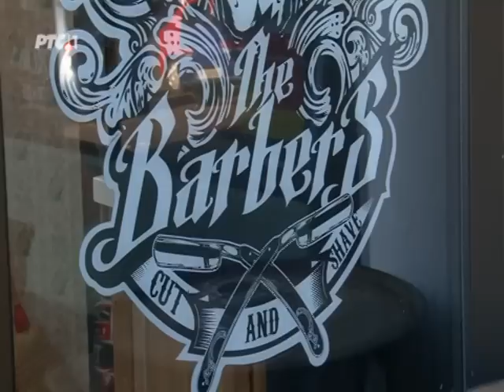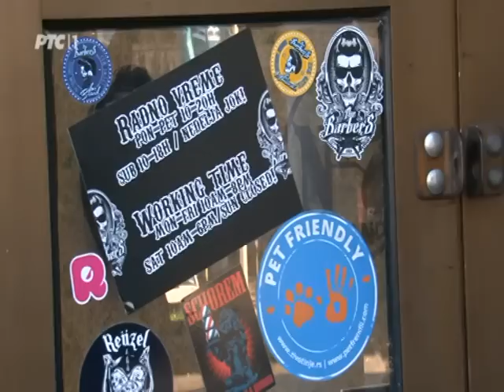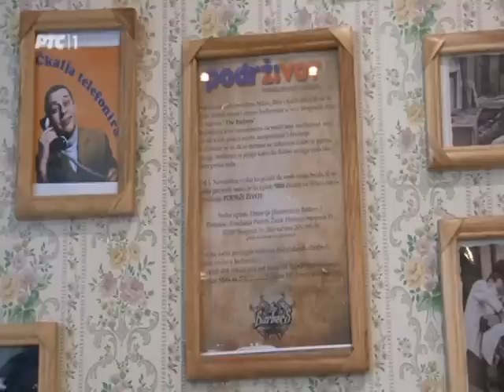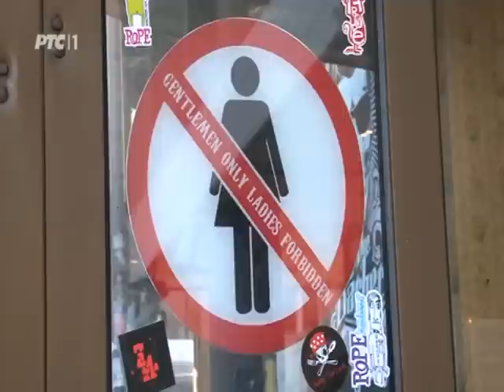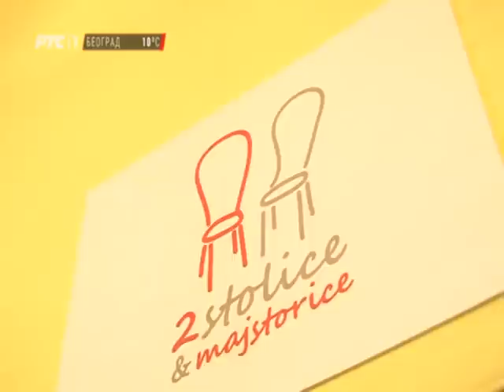Sasvim prirodno: Moderne zanatlije 1. deo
Документарни забавно-путописни серијал Сасвим природно
аутор Јован Мeмeдовић

Млад сам, образован, али нема посла! Колико пута сте то само чули? Усталио се тренд чекања да се добије посао, да неко други створи прилику.
Многи желе да се убаце у масу која ради за сигурну плату, у посао који ће обављати без посебног задовољства, али и без великог ризика.
Постоје и они који имају идеје. Они никога и ништа не чекају, они су предузимљиви, они се не плаше ризика, они стварају.
Сасвим је природно да негујемо традицију, мајсторство, рад сопственим рукама и да у исто време користимо интернет и све остале модерне алате како бисмо унапредили свој посао.
У новој емисији Сасвим природно упознајте младе и креативне људе, упознајте "Модерне занатлије".